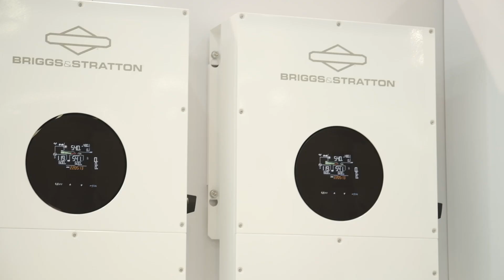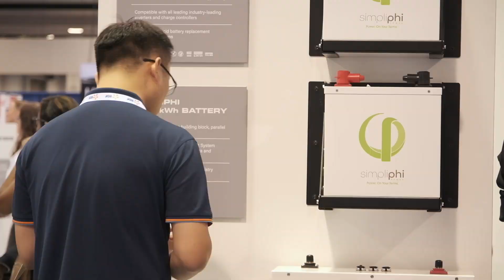SimpliPhi Power | Briggs & Stratton at RE+ Anaheim Conference 2022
For the first time since its acquisition of energy storage systems manufacturer SimpliPhi Power in late 2021, Briggs & Stratton and SimpliPhi comes together as Briggs & Stratton Energy Solutions at the 2022 RE+ Tradeshow. Featuring a full line-up of its newly expanded energy solutions products including its latest innovation, the new vertically integrated SimpliPHI™ Energy Storage System (ESS).